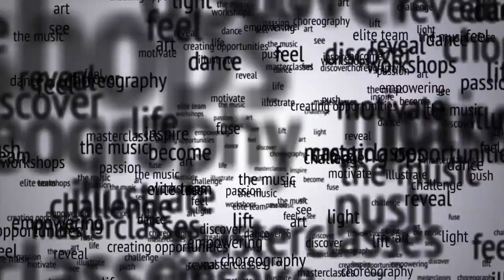In the Dark Choreography by Neil Schwartz